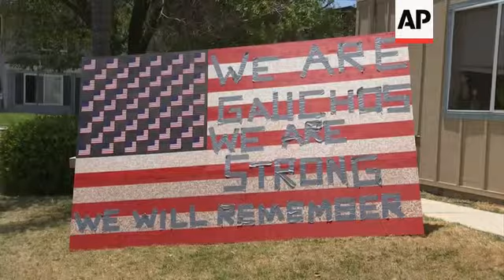Flowers left at crime scene, congresswoman reacts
(26 May 2014) Congresswoman Lois Capps of California visited a memorial for the victims of a weekend shooting rampage across the seaside California college town of Isla Vista.
Two young women and four men, at least half of them students at the University of California, Santa Barbara, were killed and 13 people were injured.
The suspected shooter, Elliot Rodger, then apparently shot and killed himself inside the black BMW he used in the violence, authorities said on Saturday.
The first three killed on Friday were male stabbing victims in Rodger's own apartment.
Dominic Moretto said he was about two blocks from the gunfire and brought people that were walking down the street inside his home until the situation was under control.
"You know, we're going to get through this. And, we're not going to forget the people that died," Moretto said.